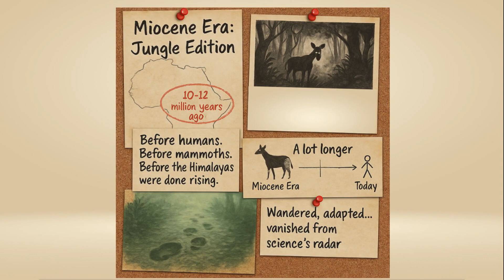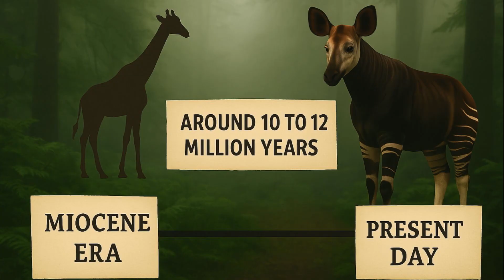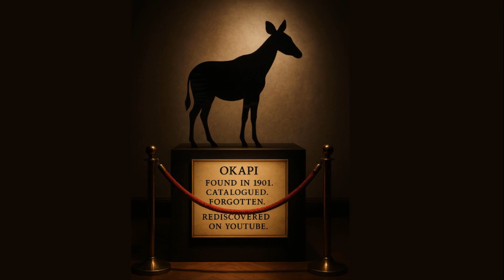Okapi: How Do You Hide a Giraffe With Zebra Stripes?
What on Earth is an okapi? And how do you hide a giraffe with zebra stripes? Some thought it was a jungle myth. Some called it a jungle cryptid. But the okapi is very real. Discover the secrets of this elusive, strange rainforest animal with zebra stripes, a giraffe tongue, and the stealth of a ghost. This weird jungle animal has a story that took 12 million years to tell. Say hello to the okapi (Okapia Johnstoni),  one of the weirdest jungle animals and also nature’s most stylish introverts.

The okapi habitat is the rainforests of the Congo, where this strange animal had stayed hidden from science until 1901. It may look like a mismatched costume party, but every bizarre detail of the okapi animal is a survival tool.

In this okapi documentary, packed with weird okapi facts, I'll talk about the okapi appearance, okapi behavior, and all the okapi characteristics to uncover the secrets of this rare, reclusive creature and why it's one of evolution's most mind-boggling mashups.

And yes, the okapi is so special, it even has its very own celebration, World Okapi Day, on October 18 every year.

Did you know the okapi was only officially discovered in 1901? Took science long enough.
Leave a comment on your favorite part of Nebbit’s story.

Watch This Video Next:
Evolution’s Biggest Fails: Nature’s Oddest Survivors

❓What’s the weirdest animal YOU think I should cover next? Drop your answer below in the comments.

⏰ TIMESTAMPS ⏰

00:00 Hiding in Plain Sight: The Jungle’s Strangest Rumor
01:04 1901: The Year Science Got Smacked in the Face
01:56 Weird Anatomy: Tongues, Hooves, and Jungle Wi-Fi
04:41 From Label to Legend: Why Nebbit Isn’t Just Okapia johnstoni

🔴 Some footage used in this video is licensed and not owned by The Odd Earth Show. Unauthorized redistribution or reuse of this content may violate licensing terms. Please enjoy responsibly and respect copyright laws. 🔴